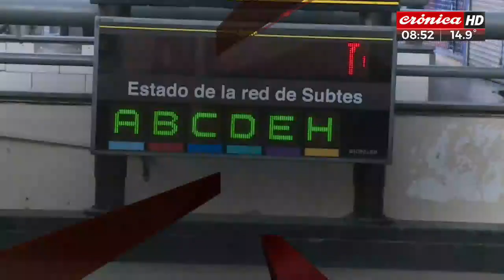Paro de subte rotativo en todas las líneas: así será el cronograma de protestas para este lunes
Para este lunes 15 de mayo está anunciado un paro de subte rotativo en las seis líneas de la ciudad de Buenos Aires. La medida de fuerza, que se realiza en distintas franjas horarias, la llevará adelante la Asociación Gremial de Trabajadores del Subte y el Premetro (AGTSyP) en rechazo a los descuentos salariales aplicados la empresa concesionaria a los trabajadores y trabajadoras que realizan medidas de fuerza.